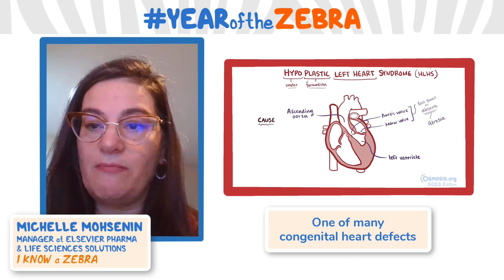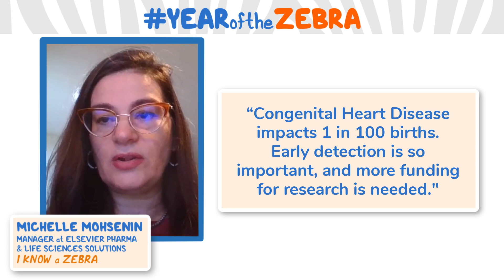I Know a Zebra - Hypoplastic Left Heart Syndrome